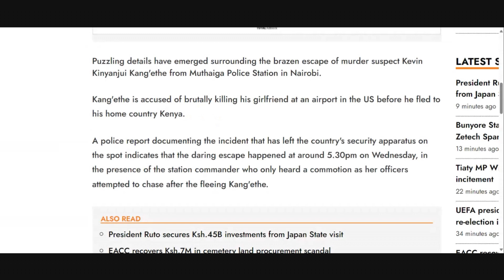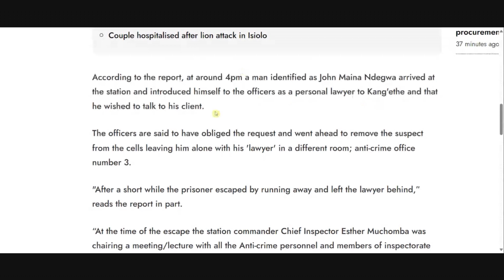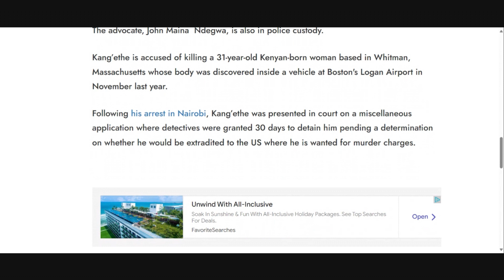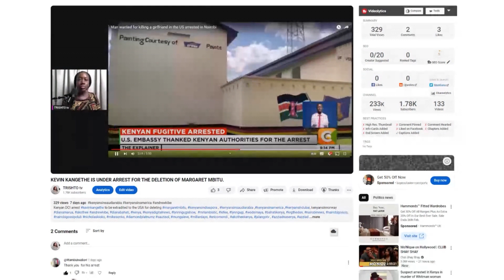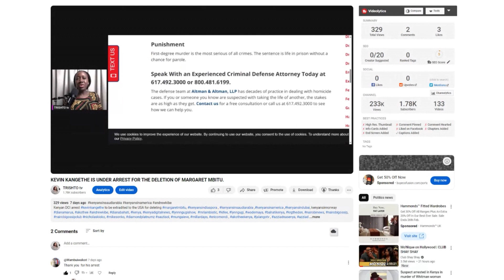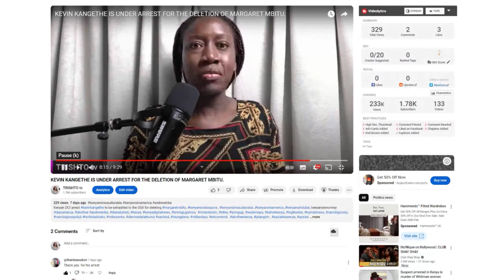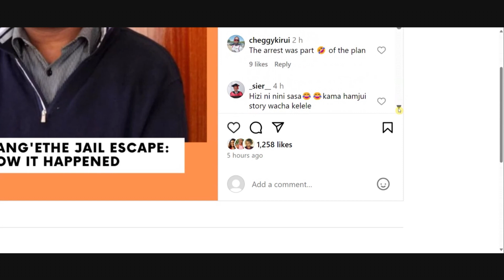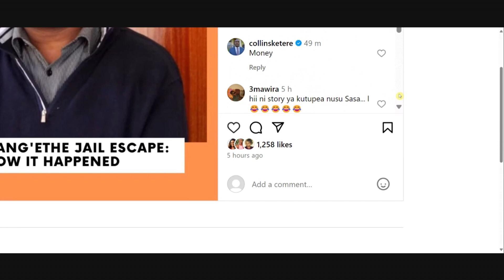KEVIN KANGETHE ESCAPES FROM POLICE CUSTODY/MUTHAIGA POLICE STATION.